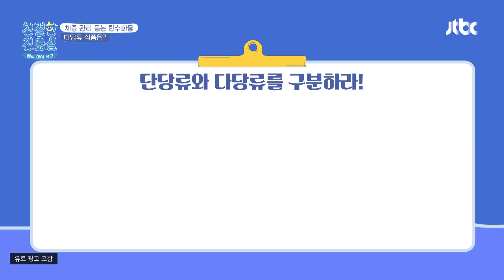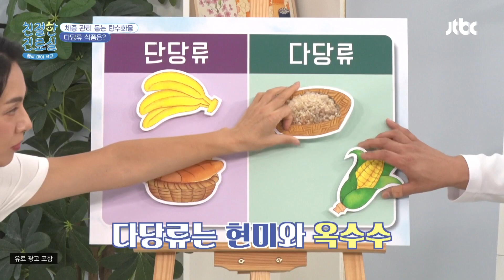(빵, 바나나…) 단당류 vs 다당류! 식품 구분하기👀 | 친절한 진료실 144회 | JTBC 230828 방송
(빵, 바나나…) 단당류 vs 다당류! 식품 구분하기👀